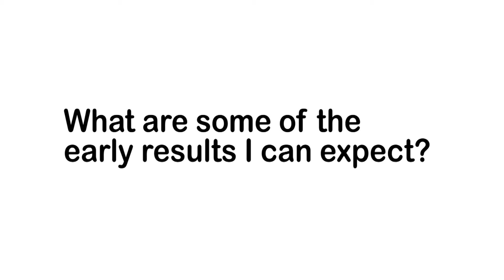What are some of the early results I can expect ? IvoryCaps Skin Whitening Ivory Caps